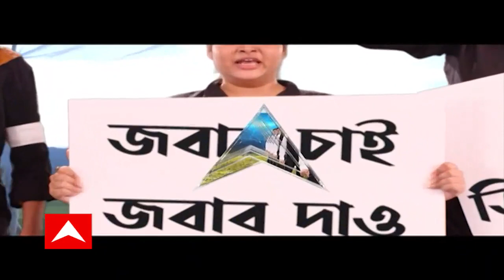Urbana Jagatdhatri Pujo: দক্ষিণ কলকাতার আরবানা আবাসনে জমজমাট জগদ্ধাত্রী পুজো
দক্ষিণ কলকাতার আরবানা আবাসনে জগদ্ধাত্রী পুজো। নবমীতে মহাধুমধাম করে হল দেবীর আরাধনা। উত্‍সবের আনন্দে মাতলেন আবাসিকরা।